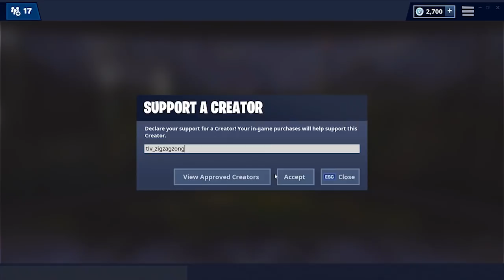אני גבר עם 17 הריגות - שוב נשארתי לבד..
מוזמנים לתת לייק סאב ולפרגן בפעמון :)

◄◄ידע כללי
שם : בר אובלס
בן : 21
עיר מגורים : נהריה
ערוץ לייבים וסרטונים.